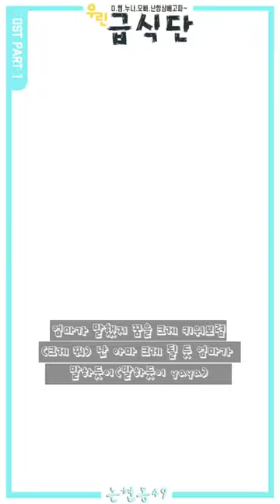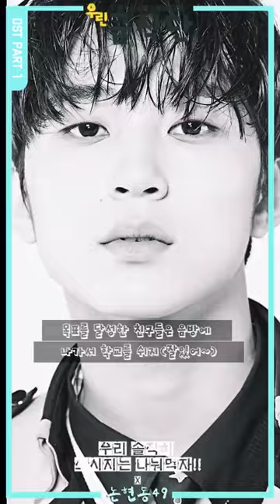Geupsik-Dan (급식단) - Geupsik PHOTO MV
우린 아직 어리다. 하지만 모두 같은꿈을 향해 간다'
아직 교복이 더 어울리는 고등학생들로 구성된 '급식단'
모두 다른 곳에 살고 다른곳에서 태어났어도 같은 목표로 달려가는 고등학생들의 꿈에 관한 이야기이다.

가사

Hook
우린 급식
똑같은 꿈을 꾸며 등교하지
근데 졸업은 꽤나 멀어 멀어 아직 ya
We don't care 당당하게 걷지

Verse
Boom 탁하고 올라왔다 인마
급식인 걸 티를 내고 싶지는 않지만 음음 난 ya(ya)
여기서 날 seventeen으로 보는 사람 또한 없겠지(없지)
하지만 내꿈 변하지 않지 어린 나이로 내려가지
엄마가 말했지 꿈을 크게 키워보렴(크게 꿔) 난 아마 크게 될 듯 엄마가 말하듯이(말하듯이 yaya)
아직은 많이 작아(에이) 내게 물을 줘봐 (에이) 누가알아(에이) 잭의 콩나무가 될지 말이야

똑같은 꿈을 꾸며 (꾸며) 똑같이 살아가 (살아가)
shout out to my 급식 squad(huh) 플러스 불렀지 ov형(왜)
시각은 6시 반 오늘은 안돼 지각 (인정)
다들 다른 학교를 다니지만 우린 같은 곳을 네비에 찍어
im(im) drawing a big thing 누가 뭐라던 Don't Stop 직진 없지 절대 식을 리는 없지
ya(ya) 내 목표는 ya(ya) 더위에 ya(ya) 급식을 들고 뛰어 ya ya(ya ya)
내가 원하는 건 딱 하나(딱하나)
무대 위에서 마이크 하나(마이크 하나) 들고
뛰노는 것 그것뿐이야 난

Bridge
Do it 멈추지 않아 달려 지금 right now
Go to the top (A)
We going up (High)
보여줄게 나를 따라 shining like the star
위치는 더 위지
올려다봐 우린 going straight up

Hook
우린 급식
까망 교복 둘~
노랑 교복 셋~

Verse2
매일 아침 일어나 노란 교복을 보며 한숨을 쉬지(하~)
목표를 달성한 친구들은 음방에 나가서 학교를 쉬지(잘있어~)
그 모습은 마치 내겐 CG 같았던 일들 이제는
얼마 남지 않아 꿈만 보며 직진
하던 때가 미치겠는 내게는 (의미) 있는
목표를 향해 나가며 인생에 매듭을 매지(매지)
mess up 하는 순간 나는 그때부터 다시 교복 넥타이를 매지(매지)
난 셀프캠을 설치하고 노력해 독이든 (성배에)
목숨을 걸어 아주 멋진 OV형과 (건배해)

난 졸업한 지 2년째 교복 명찰은 땠어(땠어)
근데 이놈들 부탁해 형 급식이가 되죠!
(솔직히) 아직도 급식판이 내겐 익(숙함)
이래서 다들 학창시절 그리워하나 봐(a a a a)
Ok i back to my school
반에 꼭있자나 glasses fool (that's me)
게임 아님 축구 내 우상은 언제나 호우 호우 (형~)
But One day i changed up (oh shit)
이젠 바라보네 지코 지디 앤 my name say (ov)

Hook
우린 급식
까망 교복 둘~
노랑 교복 셋~

곡의 후반부에 졸업한 선배이야기로 잠시 풀어가고 있지만, 결국 하나의 꿈을 위해 매일매일을 살아가는 아이들의 기분을 여과없이 표현한 밝은 느낌의 힙합곡이다.